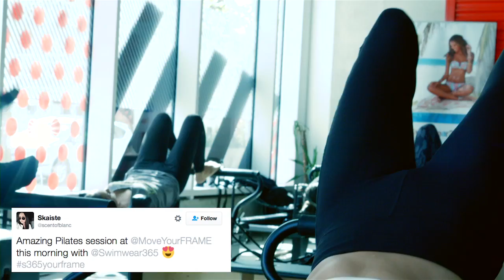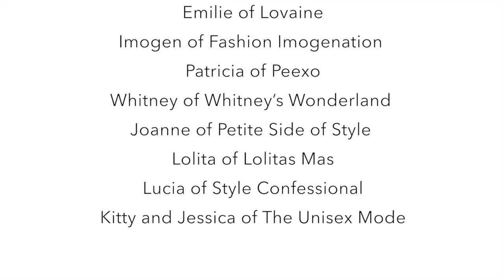Swimwear365 + Move Your Frame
We took 10 top fashion bloggers to the infamous Frame in London Kings Cross for a morning of reformed Pilates followed by a healthy brunch. See how it went...